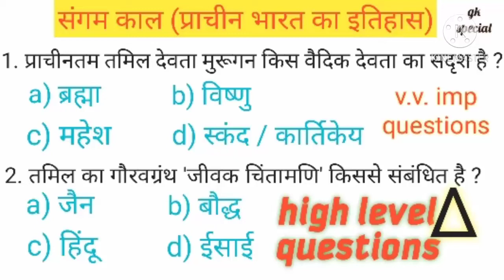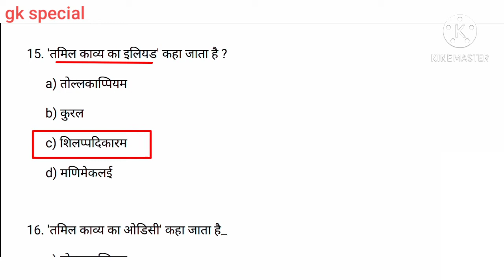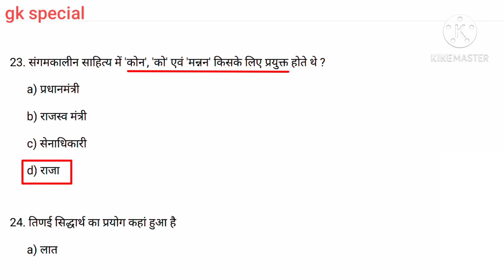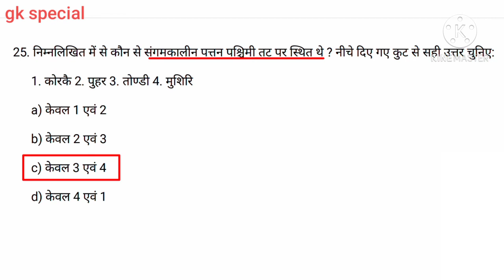संगम काल || प्राचीन भारत का इतिहास || India history imp 50 gk Questions in Hindi || gk special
gk special
history imp 25 gk Questions in Hindi

इस वीडियो में आपको प्राचीन भारत का इतिहास से संबंधित संगम काल के बारे में महत्वपूर्ण 25 सवाल मिलेंगे तो व्हिडीयो को अंत तक जरूर देखना।